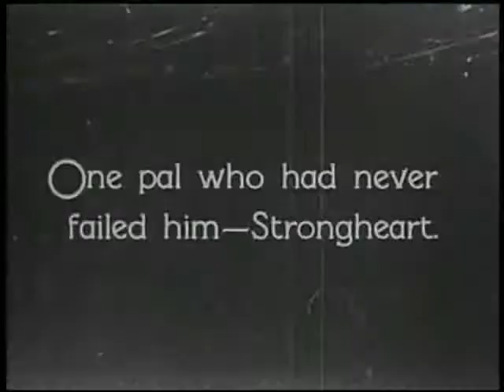TCM Tribute to Lassie